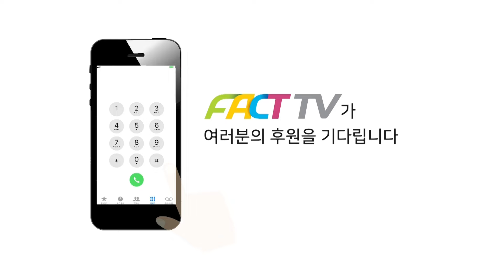‘나는 옳았다’...반성 없는 윤석열 ‘실적탓’에 분노 폭발한 민주 “불통정치 계속 하겠다는 선언”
2024년 4월 16일 국회 소통관에서
더불어민주당 한민수 대변인이 윤석열 대통령 국무회의 발언 및 세월호 참사 10주기 관련 브리핑을 진행하였다.